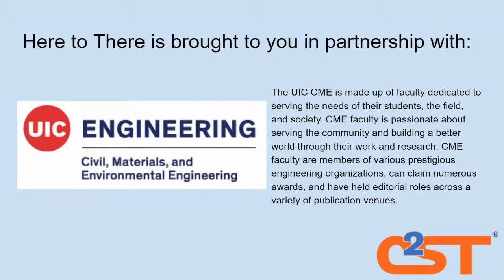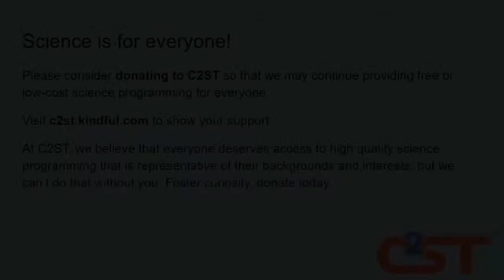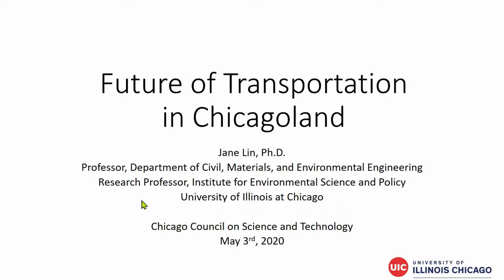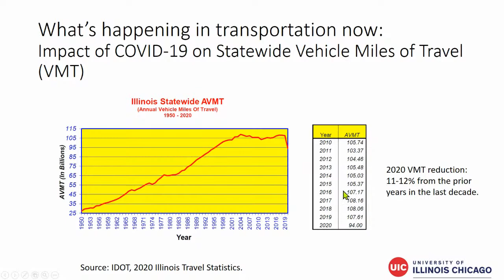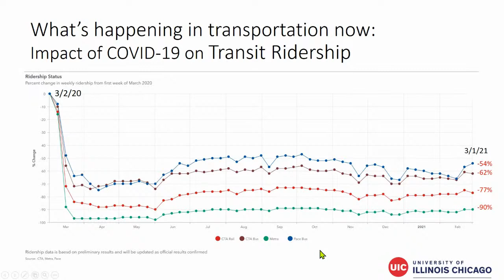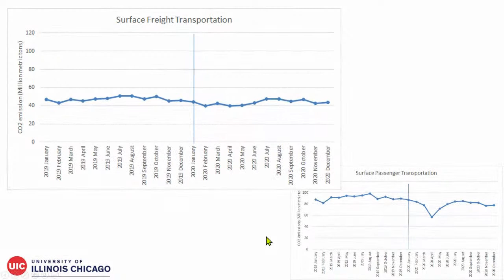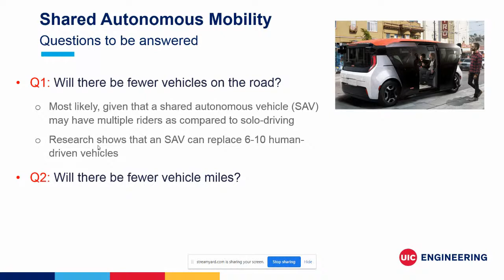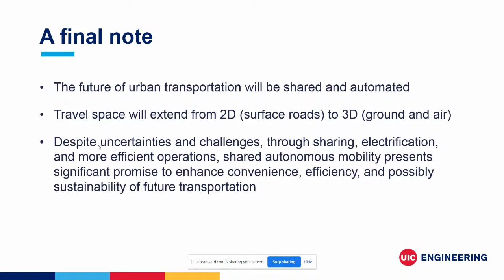Here to There: The History & Future of Chicago’s Transportation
Chicago has a rich history of public transportation, from its early days as a railway hub and as a shipping center thanks to its connection to the Great Lakes region and the Atlantic Ocean.

Transportation is an integral part of our modern society. We take the train to work, we drive to the grocery store, we enjoy the water taxi down the Chicago River, and we rely on all other manner of vehicles, systems, and paths to our ultimate destination. Chicago is nearing its 200th birthday and things have changed quite a bit since the first horse-drawn carriage made its way down an unpaved road. While Chicago is no longer the meat-packing center of the United States, it does have one of the world’s busiest airports and it remains the rail center of the country. While the Chicago River is now heavily utilized for recreational purposes, this wasn’t always the case.

While looking to the future of transportation, it’s vitally important to consider how we arrived at the present. To that end, we’ve paired two Chicago transportation experts with two experts who are focused on the future of transportation!

How has transit changed over the years? How has the COVID-19 pandemic affected the way we use transit? How will emerging technologies allow us to modify and enhance the transit systems we have in place? Join us on a tour of Chicago’s transportation systems both past, present, and future to hear answers to these questions and many more.